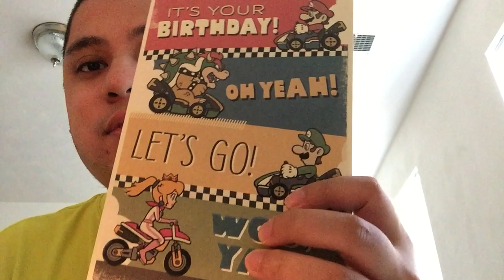Happy 31st Birthday to Karlo Santos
Yesterday was my 31st Birthday and I want to share my thoughts about what presents I got on my birthday along with how bright my future will be.  My goal this year is hoping to save enough money to get the next-gen Xbox console in hopes that I can make some new friends with most of my Filipino cousins and relatives along with some of the current best friends that I have right now.  It was a great 2020 this year knowing that I am in my thirties having learned how to manage my finances including my mom teaching me about how to pay my rent and how to cook and other chores, for example.

N2SC4R
WhatiFRacing
RealRadman
WindVow8820

Photo Credits:  Happy 31st Birthday in Quarantine Cartoon (etsy.com) and Mario Kart Birthday Card from Ryan C.